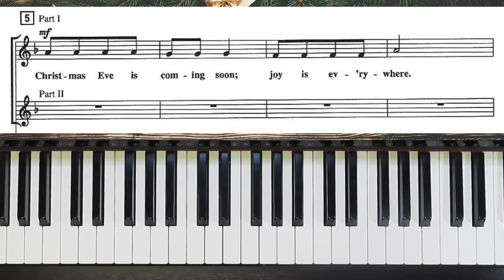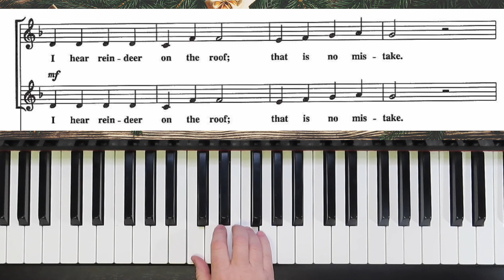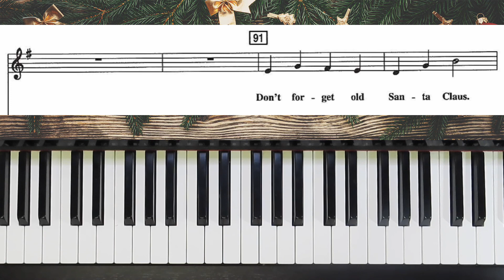Run Run Reindeer - 2 part - Althouse - Descant from Part I Practice with Brenda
"Run Run Reindeer" written for 2 parts by Jay Althouse.  This is the practice for part I (soprano part).

   1. if it is free to the public, I will send you a copy.
   2. if it is my music you can go to my website (link below) to purchase it.
   3. if it is copyrighted music for sale from another composer or arranger, I am happy to  send you a link to where I found it, and you are welcome to purchase the music there.